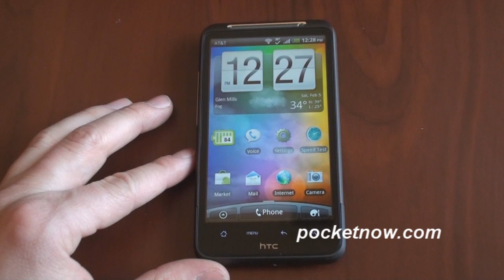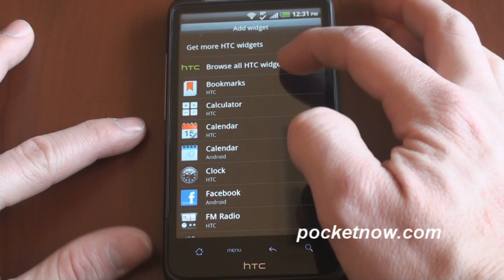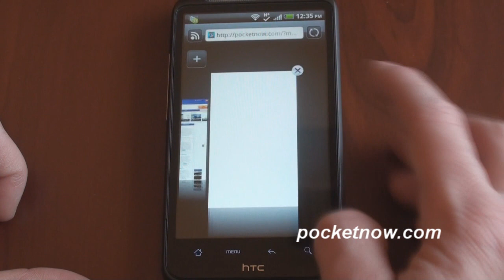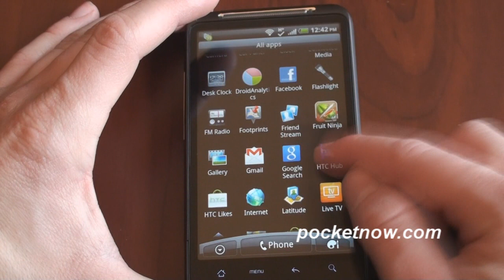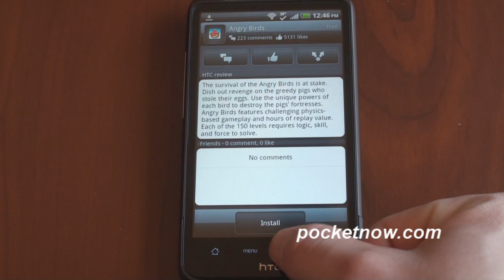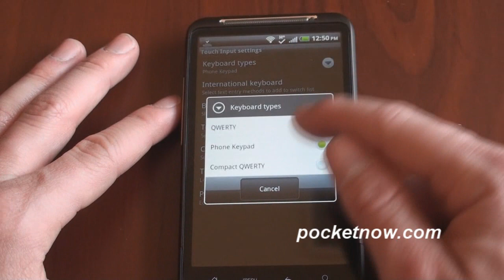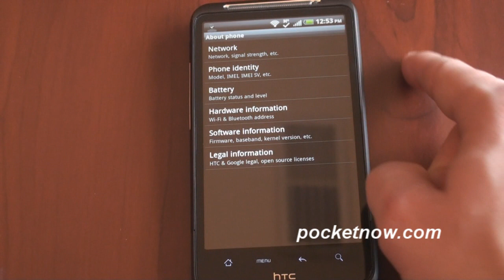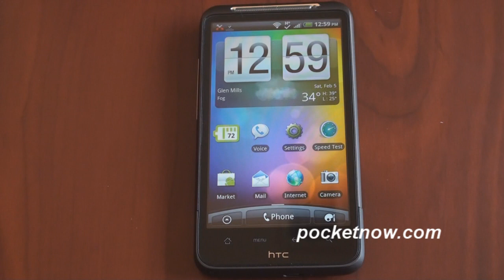HTC Inspire 4G Software Review | Pocketnow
The HTC Inspire 4G, an AT&T phone capable of HSPA+ data speeds, runs on the newest version of HTC Sense. That includes a multitude of widgets. Sense also comes through in a wide variety of applications like Mail, Contacts, Photos, and Internet. The Inspire 4G benchmarks very well, scoring around 1700 on Quadrant, beating out even the Nexus S.